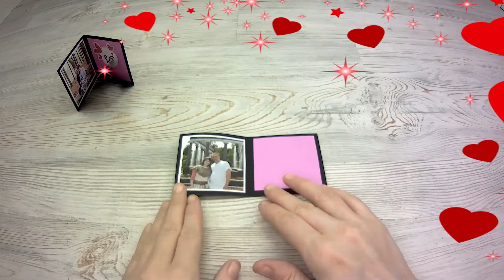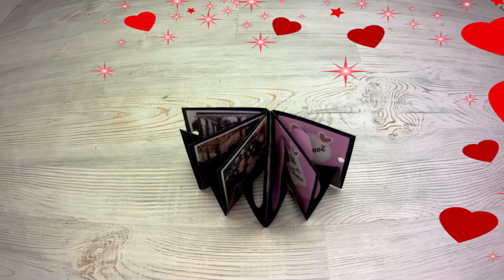Как сделать валентинку своими руками. Красивая валентинка на день святого валентина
Как сделать валентинку своими руками, я покажу здоровский вариант валентинки в подарок на 14е февраля. Это не займет много времени.
Такая валентинка подойдет в подарок и парню, и девушке. Внутрь можно наклеить сердечки и фотографии.